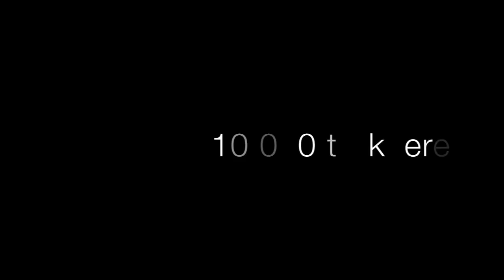KAPSEJLADS 2013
Med op imod 25.000 tilskuere, er kapsejladsen den største sociale begivenhed på Aarhus Universitet  - men samtidig i bund og grund en ølstafet i gummibåde.
Dette års kapsejlads er den 25. april i Universitetsparken, og du kan læse mere på au.dk/kapsejlads eller på Facebooksiden

Reglerne i selve kapsejladsen er simple. Fem medlemmer fra hver af de udvalgte 12 festforeninger dyster om, hvem der efter tur hurtigst kan ro over universitetssøen, bunde en øl, løbe ti gange rundt om flasken, ro tilbage igen og give stafetten videre til den næste.
Vinderne får overdraget Det Gyldne Bækken.